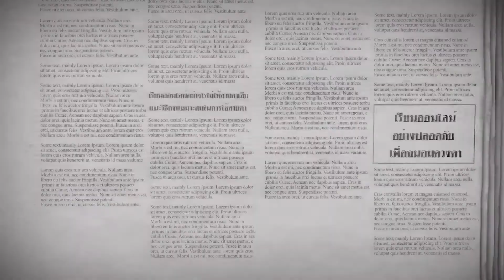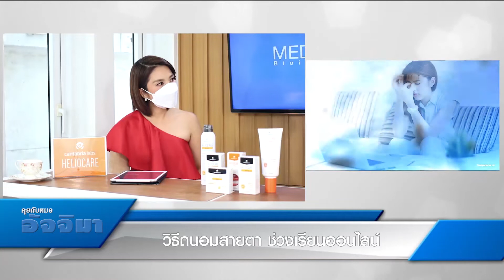"5วิธี ถนอมสายตา หน้าจอคอมฯ" : หมอคุยข่าว :【คุยกับหมออัจจิมา】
หมอคุยข่าว ตอน 5 วิธี ถนอมสายตา หน้าจอคอมฯ
โดย : แพทย์หญิงอัจจิมา  สุวรรณจินดา

จากข่าวของกรมทางแพทย์ เรื่อง เด็กไทยในยุคโควิด-19 กับการเรียนออนไลน์ ทำให้เด็กมีปัญหาทางสายตาเพิ่มขึ้น และมีปัญหาตาเสื่อมก่อนอายุ เพราะการเรียนออนไลน์ทำให้จ้องคอมพิวเตอร์ แท็บเล็ต หรือมือถือนานๆ ทำให้เกิดอาการตาล้า ปวดตา แสบตา ตาแห้ง หรือบางรายอาจมีอาการปวดศีรษะร่วมด้วย ดังนั้นวันนี้จึงอยากมาถามคุณหมอว่า เราจะมีวิธีถนอมสายตาได้อย่างไรบ้าง

โรคที่เกิดจากการใช้สายตามากๆ หรือที่เรียกว่า “คอมพิวเตอร์วิชั่นซินโดรม” เป็นโรคฮิตของคนใช้จอ หากคุณใช้สายตามองหน้าจอเป็นเวลานานๆ อาจทำให้เป็น โรคต่างๆ ดังนี้
• โรควุ้นในตาเสื่อม โดยมีอาการเวลาที่มองเหมือนเห็นอะไรลอยไป-ลอยมา หรือเห็นแสงสว่างแว๊บๆขึ้นมา
• โรคจอประสาทตาเสื่อม โดยอาการคือจะมองเห็นภาพลักษณะบิดเบี้ยว หรือมีจุดสีดำบังตรงกลางภาพ หรือมองเห็นสีต่างๆ ไม่ชัดเจน
• โรคสายตาสั้น หรือโรคสายตาเอียง มีอาการมองภาพแล้วเบลอ เห็นไม่ชัด ซึ่งโรคต่างๆที่กล่าวมา หากปล่อยทิ้งไว้ อาจทำให้มีปัญหาลุกลามไปจนทำให้ดวงตามองไม่เห็นได้

วิธีถนอมสายตาง่ายๆ คือ
1.) กระพริบตาบ่อยๆ เมื่อเราต้องเพ่ง หรือจ้องหน้าจอเป็นเวลานานๆ ให้เราฝึกการกระพริบตาให้ถี่ขึ้นประมาณ 20-22 ครั้ง/นาที หากคุณจ้องคอมนานๆ และกระพริบตาแล้วรู้สึกเจ็บตา แปลว่าคุณกระพริบตาน้อยเกินไปจนทำให้ตาแห้ง เมื่อฝึกกระพริบตาให้ถี่ขึ้นแล้ว

2.) จัดวางตำแหน่งของคอมพิวเตอร์ให้เหมาะสม ระยะห่างของจอภาพ กับตัวเรา ควรที่จะห่างอย่างน้อย 50-70 เซนติเมตร และไม่ให้ระดับสายตาเราต้องก้ม หรือเงยหน้าประมาณ 4-9 นิ้ว ควรปรับให้ตัวอักษรมีขนาดใหญ่ และปรับแสงสว่างห้องให้พอดี ไม่ให้มีแสงสะท้อนเวลามองที่จอ

3.) หลีกเลี่ยงการใช้ฟิล์มที่จะทำให้เกิดการสะท้อนแสง เช่น ฟิล์มสีขาว ฟิล์มกระจก

4.) พักสายตาทุก 1 ชั่วโมง เปลี่ยนอริยาบท ลุกขึ้น ยืน มองไปไกลๆ อย่าง 10-20 นาที แล้วค่อยกลับมาทำงานใหม่ บริหารลูกตา ด้วยการมองบน มองล่าง มองซ้าย มองขวา สลับกันไป ใช้ประคบอุ่นที่ดวงตา เราจะรู้สึกว่ามีเลือดเข้ามาเลี้ยงผ่อนคลายมากขึ้น

5.) รับประทานอาหารบำรุงสายตา เช่น มะละกอ ฟักทอง แครอท เบอร์รี่ ช่วยในการป้องกัน และลดการเสื่อมสภาพของลูกตาได้ค่ะ

เมดดิไซน์  (อัจจิมาสหคลินิก)